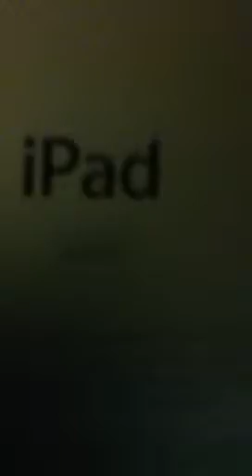Ipad 1 part 2 review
I am showing you my other parts of my ipad 1 :)